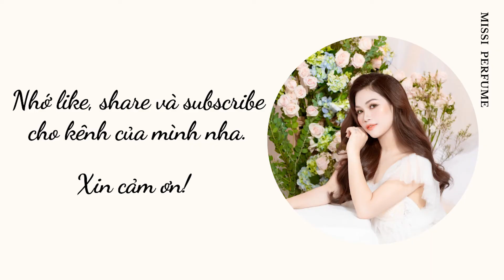Cách Chiết Nước hoa GUCCI GUILTY BLACK EDT | Missi Perfume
CÔNG TY CỔ PHẦN XNK MISSI:
- Địa chỉ: 215 Nam Kỳ Khởi Nghĩa, P.7, Q.3, TpHCM (Tầng Trệt - Anh Đăng Building)